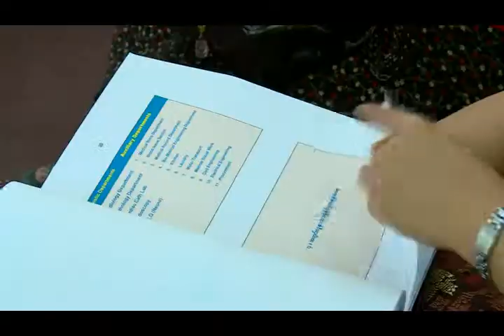mitv - Health Care: Vice President Continues His Trip